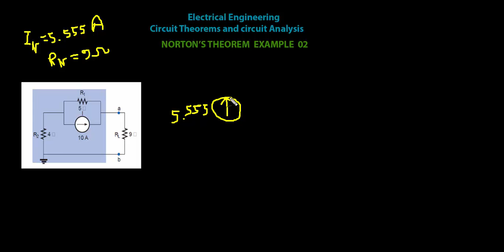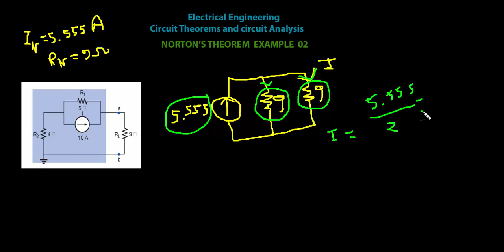Circuit Theorems and circuit Analysis (22 of 29) NORTON’S THEOREM EXAMPLE 02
Norton’s theorem states that a linear two-terminal circuit can be replaced
by an equivalent circuit consisting of a current source IN in parallel with
a resistor RN, where IN is the short-circuit current through the terminals
and RN is the input or equivalent resistance at the terminals when the
independent sources are turned off.